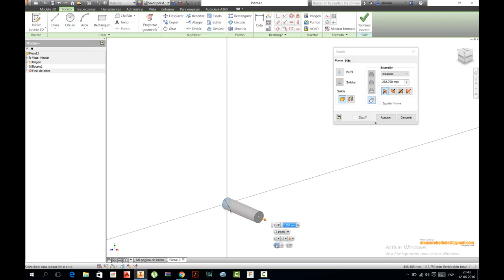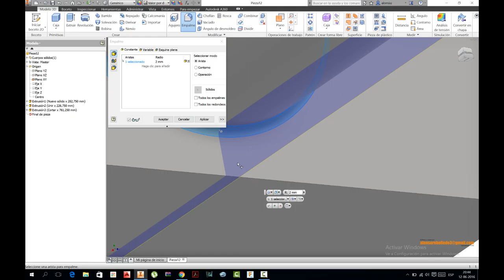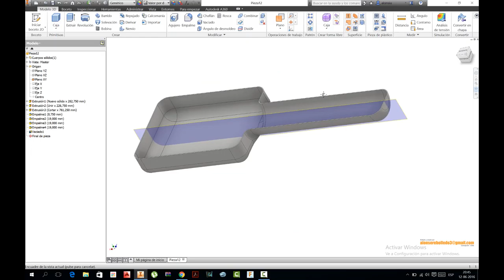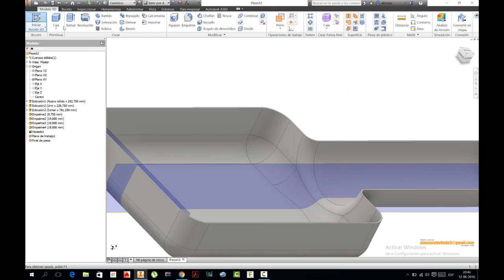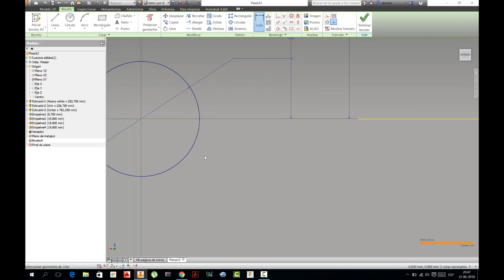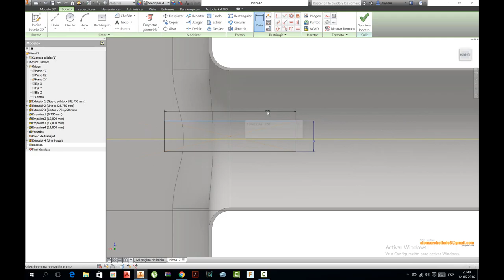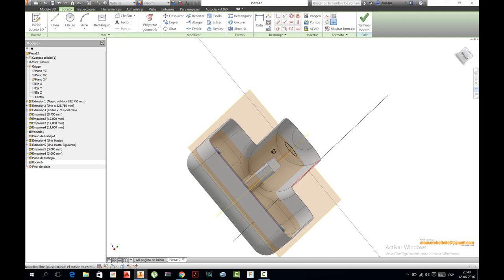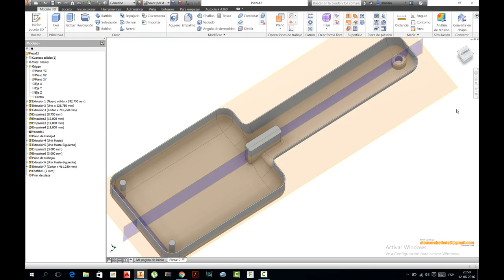DISEÑO CARCASA (HOUSING DESIGN)